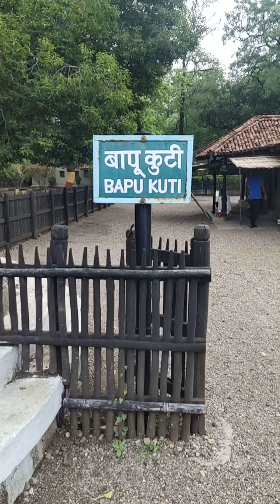महात्मा गांधी जी की कुटिया वर्धा आशर्म सेवाग्राम , महाराष्ट्र | महात्मा गांधी जी का असली घर